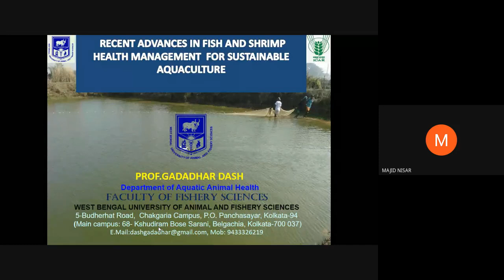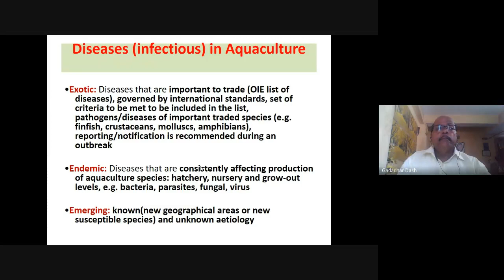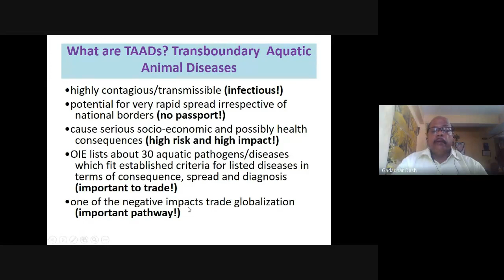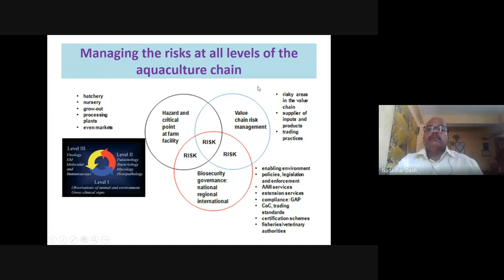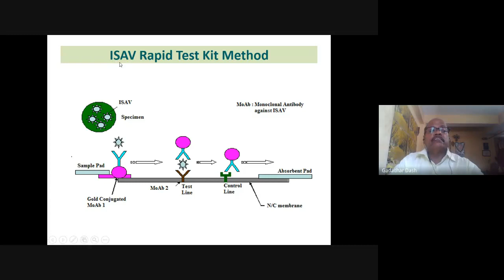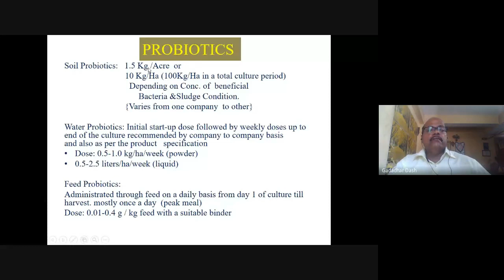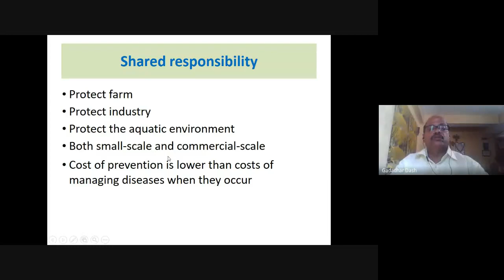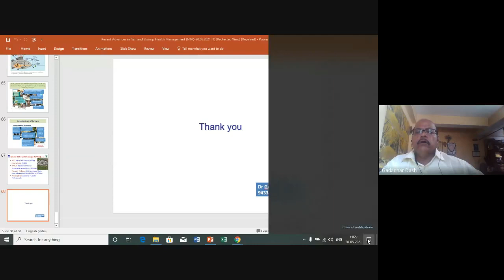Recent Advances in Fish and Shrimp Health Management for Sustainable Aquaculture 2021 05 20 at 01 58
Recent Advances in Fish and Shrimp Health Management for Sustainable Aquaculture
Dr. Gadadhar Dash
Professor
Department of Aquatic Animal Health, Faculty of Fishery Sciences,
West Bengal University of Animal and Fishery Sciences, Kolkata